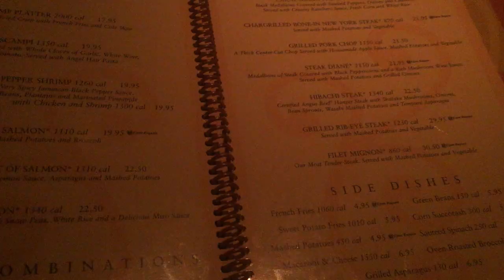VIN NOU ALE NAN RESTAURANT SA AVEM NON LOUISIANA GEN BON MANJE